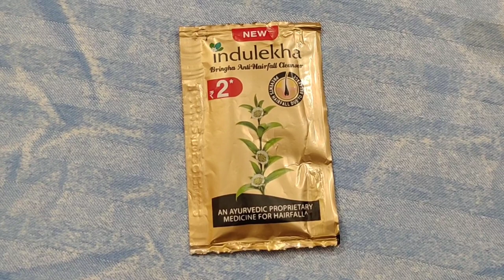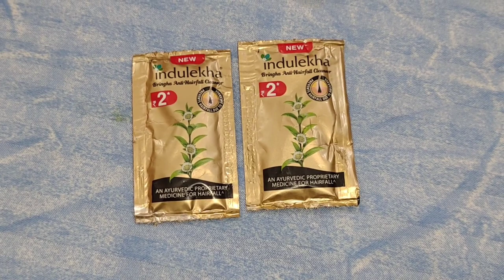Indulekga Shampoo My Honest Review And Demo/Jashan Hair Wash With Indulekga HairFall Control Shampoo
Indulekga Hair Fall Control Shampoo
My honest review and demo
Very affordable
Best also
Pls try
Hair Fall Control
Shampoo
Thanks
Dear
For
My
Have a great day
Take care
Bye